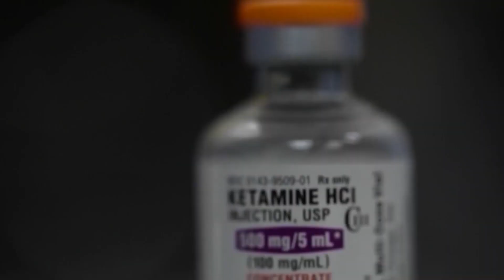Closing arguments heard in paramedics' trial in Elijah McClain's death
Closing arguments were heard in a trial against two paramedics who injected Elijah McClain with ketamine in August 2019. FOX31's Andrea Henderson has been following this story and will continue to follow it through the verdict.